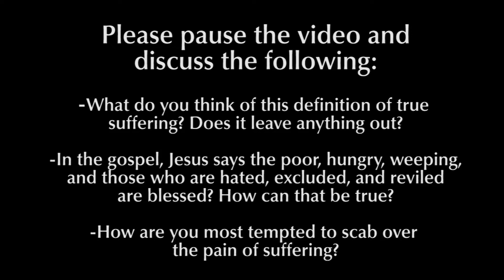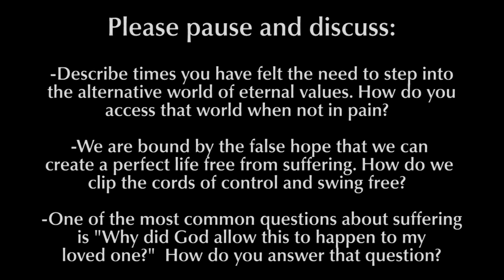05 Sermon Five the Fear Of Suffering